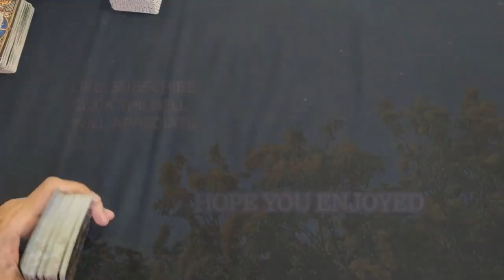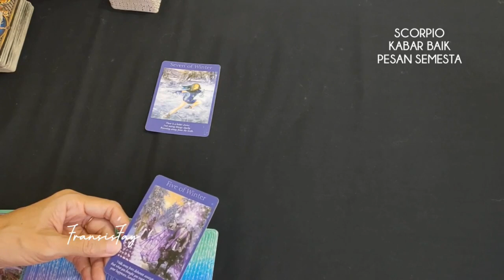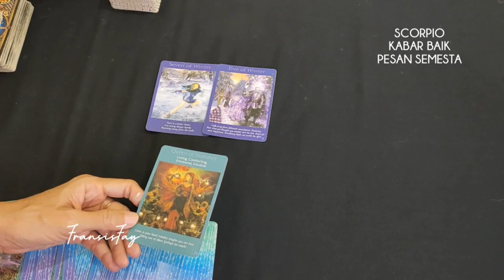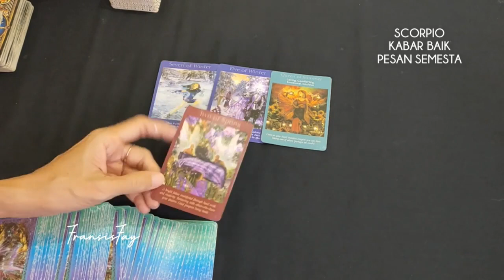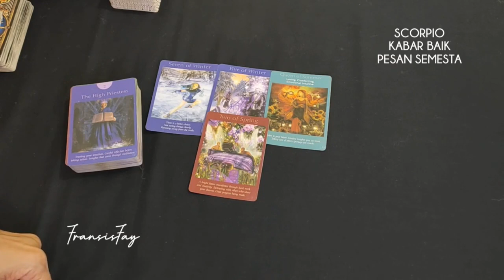SCORPIO💫Kabar baik dan Pesan Semesta diakhir bulan Desember 2022#scorpiohariini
SCORPIO💫Kabar baik dan Pesan Semesta diakhir bulan Desember 2022.

ini adalah ramalan bintang zodiak Scorpio terbaru hari ini utk bulan Desember 2022 menggunakan kartu TAROT secara gratis.

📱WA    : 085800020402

👁 Psychic Reading.

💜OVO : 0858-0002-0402